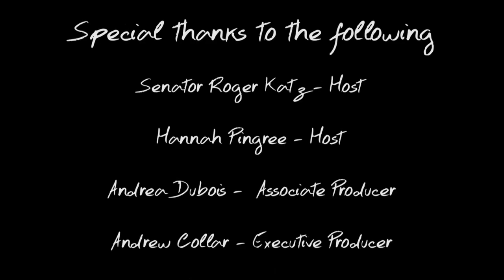The Maine Event Show 13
The Maine Event Show 13 - Money in the Big Game.
Join us for this weeks show as Hannah and Josh dive into how big money is driving this years election with guests Mal Leary and Jim Melcher